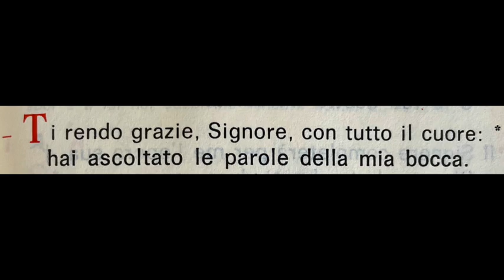04 1 Domenica I Vespri 04 - In conspectu angelorum * psallam tibi Deus meus.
In conspectu angelorum * Psallam tibi, Deus meus.
Antifona monastico - Primi vespri della Domenica - quarta antifona
Ad uso esclusivamente personale.